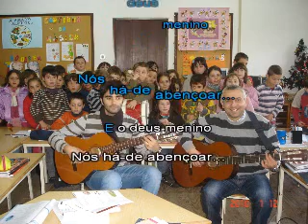canção dos reis.wmv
Os Reis na Torreira